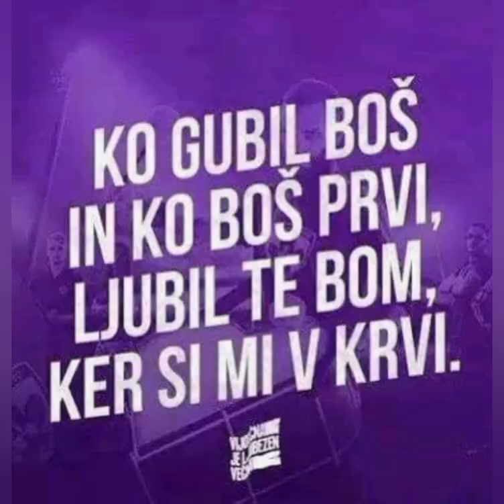V življenju mojem jaz ti prisežem NK MARIBOR